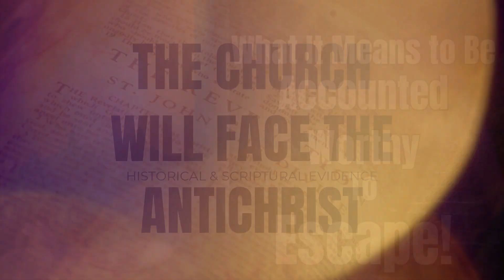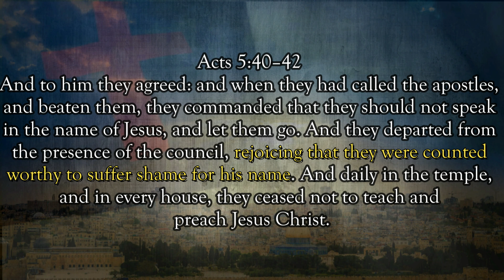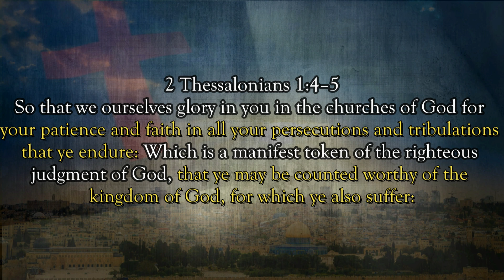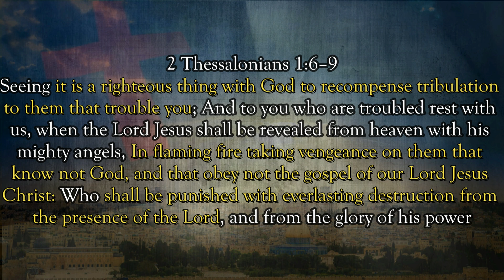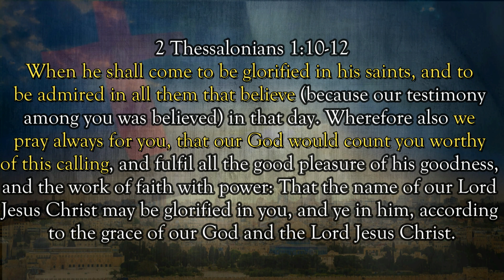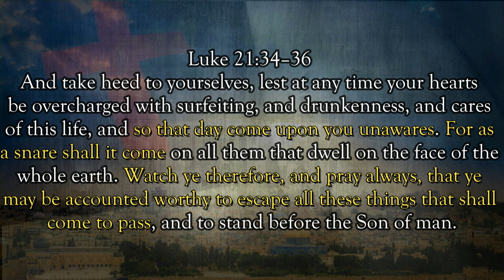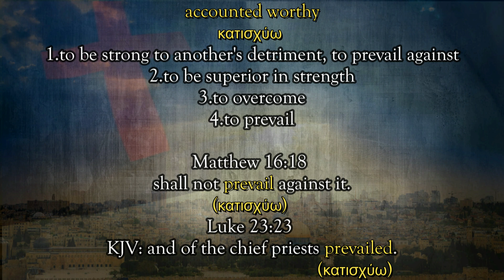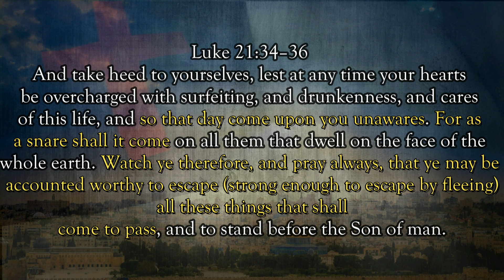What It Means To Be Accounted Worthy To Escape!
What does it mean to be accounted worthy to escape the things that shall come to pass? Far to often this passage along with many others fall victim to people trying to interject pretribulation rapture into this verse. Escapism is determined to deprive mankind of the richness found in the full context of scripture. We find in Acts the apostles rejoiced that they were counted worthy to suffer shame for the Lord's name. In 1 Thessalonians we find the church is counted worthy to suffer for the kingdom! It would appear the escapist theology of pretribulation rapture doesn't allow for suffering or persecution, which is contrary to biblical scripture. It must be then to be accounted worthy to escape must mean something entirely different! In fact when we read this passage in Greek it says, Watch & pray that you're strong enough to escape (flee). We must ask then how does our strength to escape by fleeing have anything to do with rapture? The truth is it doesn't and this verse in Luke 21 is a salvation message about the state of our souls at the second coming of Christ!